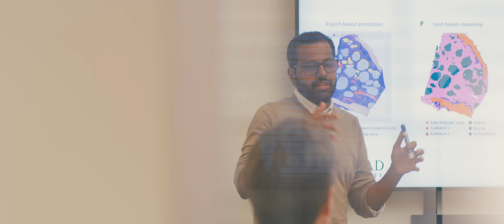Dr. Vignesh Shanmugam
Dr. Vignesh Shanmugam is a pathologist, physician-scientist, and postdoctoral research fellow in Boston working at Brigham and Women's Hospital, the Broad Institute of MIT and Harvard, and the Dana-Farber Cancer Institute. He graduated from Weill Cornell Medicine-Qatar in 2016.

الدكتور فيغنيش شانموغام هو أخصائي علم الأمراض وطبيب وعالم وزميل أبحاث ما بعد الدكتوراه في بوسطن. يعمل في مستشفى بريغهام والنساء، معهد برود ماساتشوستس للتكنولوجيا، هارفارد، معهد دانا فاربر للسرطان. تخرّج في وايل كورنيل للطب - قطر عام 2016.